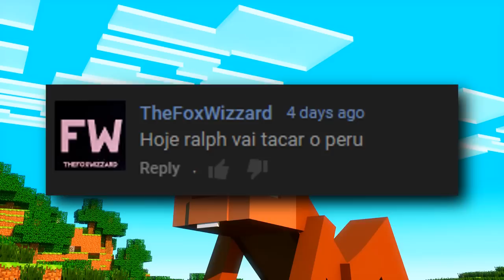MALENA O NOVO AMOR DO RALPH - MINECRAFT